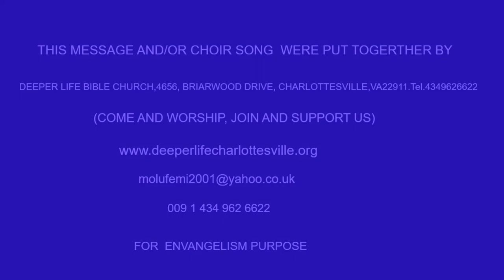SAMUEL:BIRTH THROUGH PRAYER; GROWTH THROUGH CARE BY PAS W F KUMUYI